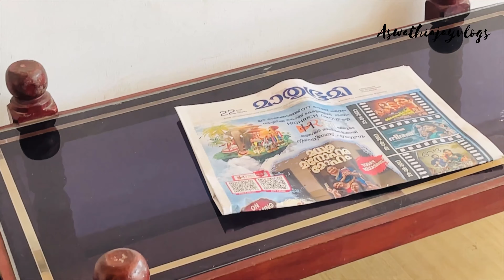ഓണം ഇങ്ങ് എത്തിയിട്ടും വീട് വൃത്തിയാക്കൽ ഇതുവരെ കഴിഞ്ഞില്ല | Buzy Day Routine | Aswathiajayvlogs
Follow me🔥